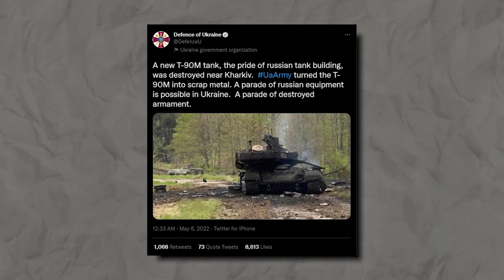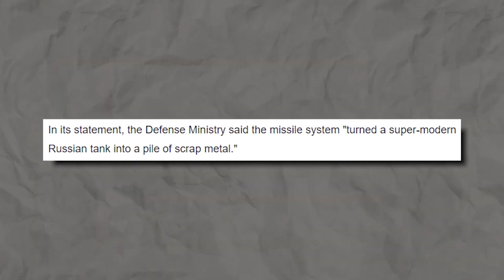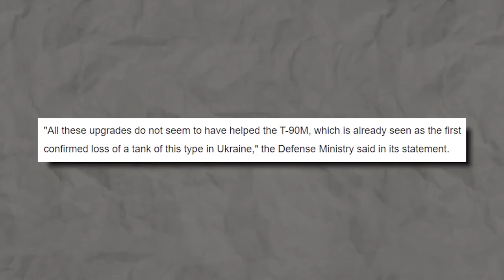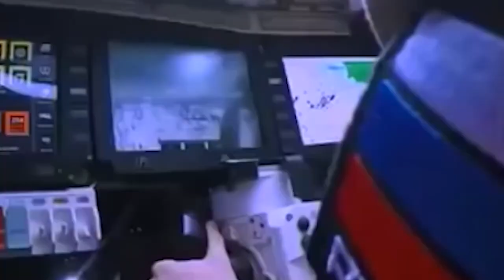The REAL Reason Why T-90M Is A BIG Failure To Russian Army!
Every year on May 9, the Victory Day parade in Moscow displays the latest in Russian weaponry, and this year was no exception. On the parade ground, the guns looked impressive, but how well do Russia's high-tech weapons function on the battlefield? Let’s uncover this in this video!

Hey, guys welcome to our channel Alpha tanks, where we tell you about military tanks, from the most famous World War 2 battle tanks to the most advanced MBT’s at present.

According to reliable Russian reports, the country is experiencing production and complexity issues. As if the technical issues weren't enough, the country is also in trouble financially.

If all goes according to plan, which is rare in any military procurement program, full-scale manufacture of this tank will begin this year, too late for this phase of the Ukrainian war.

The first known loss in action of the T-90M, the most fearsome tank in Russian combat duty today, which also made an appearance at the parade, was far more alarming to Russian generals in the long run.

The T-90M, one of Russia's most modern tanks, was destroyed just days after being delivered to Ukraine, according to sources.

On Wednesday, Ukrainian journalist Andriy Tsaplienko shared a photo of the burnt car from the Kharkiv region, which he claimed had recently been seized by Ukrainian forces.

Tsaplienko joked that the ruined tank is "hot, it's smokin' hot" in a shot of himself standing in front of it.

According to the journalist, the Russian military attempted to recover the land on Wednesday but was unsuccessful. The fragments of Russia's damaged tank will be shown in a parade honoring World War II's end on May 9, according to Tsaplienko.

In a statement released on Thursday, Ukraine's Ministry of Defense confirmed the T-90's fate, stating the fighting vehicle dubbed "Breakthrough" had reached Ukraine just one week before its destruction.

"As a result, the Russian army's image, which many across the world dreaded, has deteriorated and plummeted to such a degree in the last two months that few could have anticipated," the report stated.

The tank was hit by Ukrainian forces with an American Javelin anti-tank missile system near Izyum, according to the defense ministry. An MT-LB armored personnel carrier and an infantry combat vehicle were also destroyed in the strike, according to the agency.

The missile system "reduced a super-modern Russian tank into a pile of scrap metal," the defense ministry stated in a statement.

According to The Drive, the T-90M tank, one of Russia's newest additions to the T-90 series, is the most technologically advanced war vehicle in Russia's frontline inventory and was initially issued to Russian military divisions in the spring of 2020. Only roughly 100 models are currently in use, according to the outlet.

The T-14 Armata from Russia is newer than the T-90M, yet it is still in production.

The T-90M is fitted with a powerful engine, a panoramic sight with a rangefinder, a thermal internal imaging channel, and a firing control system, according to the Ukrainian defense ministry.

According to the government, the new design includes multilayered protection and ammo placed outside the unit. The tank's multichannel sight allows it to fire at any time of day.

"All of these modifications do not appear to have aided the T-90M, which is already being regarded as Ukraine's first verified loss of a tank of this type," the defense ministry said in a statement.